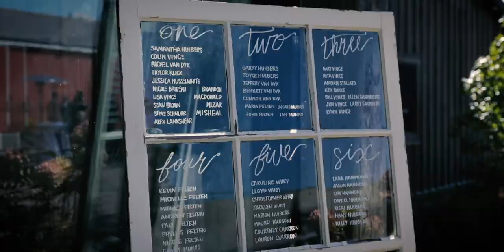Earth to Table: The Farm Wedding Film // Sam & Colin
Samantha & Colin Wedding Film •• September 11, 2020

location of wedding:
Earth to Table: The Farm (Pearle Events)